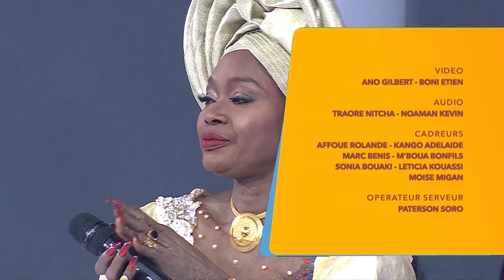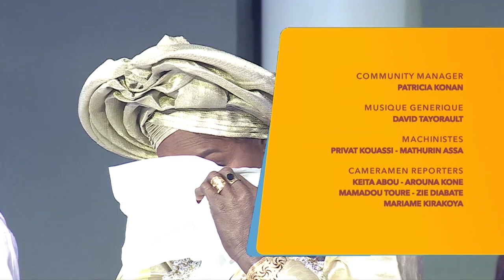MANADJA CONFIRMER CHANTE POUR SA MAMAN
actualités musicales